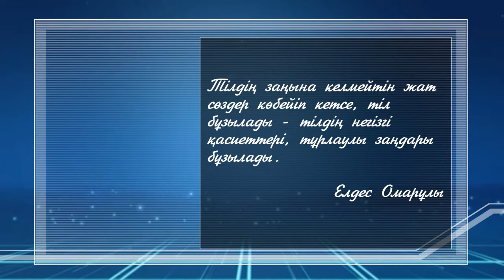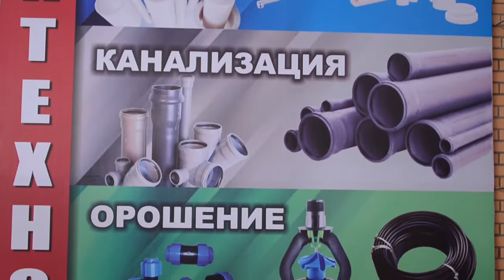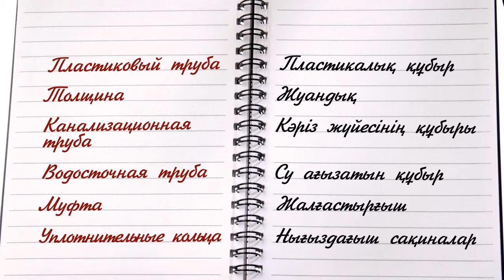01 10 14 Тіл тану